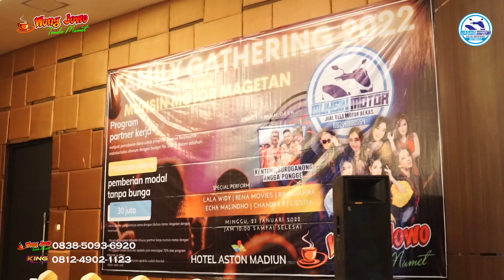TABIR KEPALSUAN ~ ANJUN TUENANAN WONG JOWO MADIUN x PM AUDIO 2022 x MUHSIN MOTOR MAGETAN